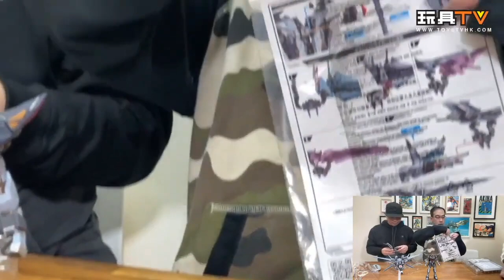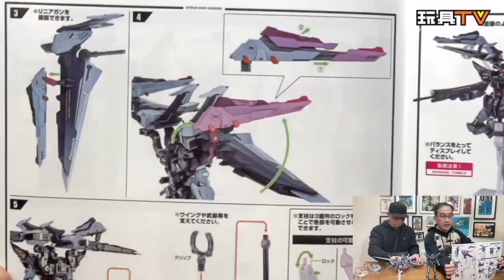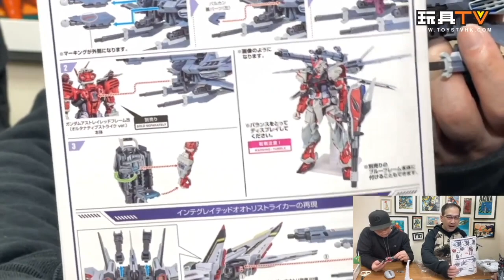「爆玩具」METAL BUILD STRIKE NOIR Gundam(Alternative Strike Ver.) 漆黑強襲高達